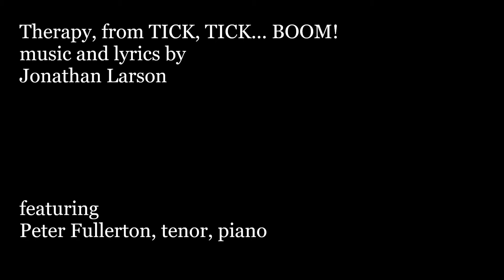Therapy - WORKING FROM HOME 9-18-22